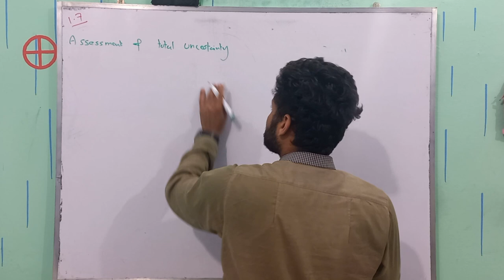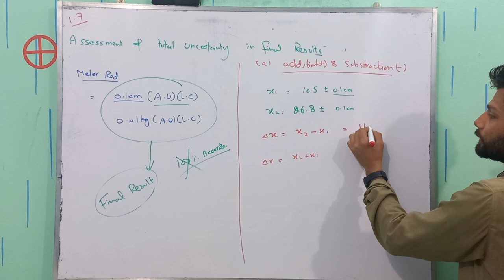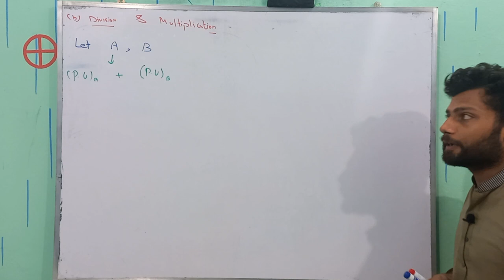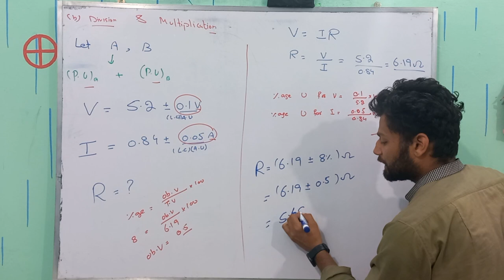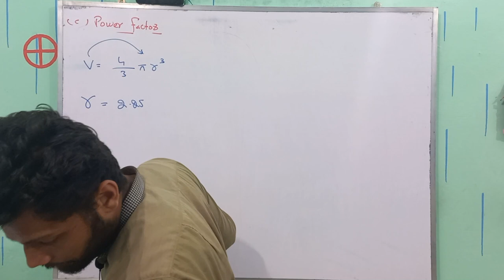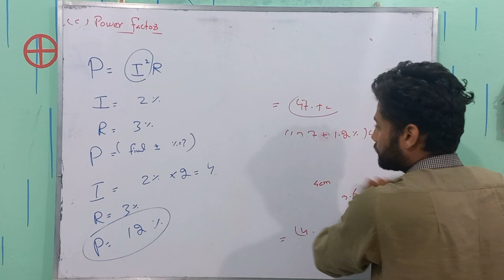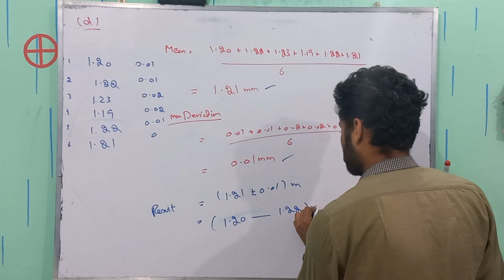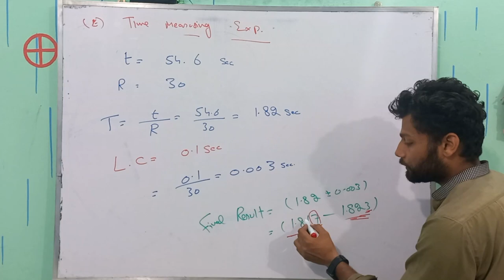Assessment of total uncertainty in final results | Physics Class 11 | Measurements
Welcome to this video on the assessment of uncertainty in final results. In scientific research, it is essential to provide accurate and reliable data that can be reproduced by others. However, no measurement or experiment is perfect, and there is always some degree of uncertainty associated with the final result.

Uncertainty can arise from various sources, such as measurement errors, systematic biases, and limitations of the experimental setup. It is crucial to assess and quantify this uncertainty to provide a realistic estimate of the reliability and accuracy of the final result.

One of the most common ways to assess uncertainty is by calculating the standard error or standard deviation of the measurements. The standard error is a measure of the precision of the measurements, whereas the standard deviation is a measure of the spread of the data around the mean. By calculating these statistics, we can estimate the uncertainty associated with the final result.

Another method to assess uncertainty is by conducting a sensitivity analysis. This involves varying the parameters of the experiment or model and observing how the final result changes. By doing so, we can identify which parameters significantly impact the final result and estimate the uncertainty associated with each parameter.

Monte Carlo simulations are also commonly used to assess uncertainty. This involves generating a large number of random samples based on the probability distribution of the input parameters. By running these simulations, we can estimate the distribution of the output and the uncertainty associated with the final result.

It is important to note that uncertainty is not the same as error. Error refers to a mistake or inaccuracy in the measurements, whereas uncertainty refers to the range of values within which the true value of the measurement is likely to lie.

In summary, assessing and quantifying uncertainty is a critical aspect of scientific research. By doing so, we can provide a realistic estimate of the reliability and accuracy of the final result. Various methods, such as calculating the standard error, sensitivity analysis, and Monte Carlo simulations, can be used to assess uncertainty.
Timestamps;
02:50 Addition & Subtraction
06:54 Division & Multiplication
15:23 Power Factor
21:35 Mean Factor
25:51 Time Measurement
Other related tag searches are
Uncertainty in scientific measurements
Total uncertainty in final results
total uncertainty in final result by physics buddies
uncertainty of results
final result uncertainty by physics buddies
assessment of total uncertainty in final result
assessment of total uncertainty in final result class 11 physics
assessment of total uncertainty in final result class 11
physics class 11 assessment of total uncertainty in final result
assessment of total uncertainty in final result 1st year physics
assessment of total uncertainty in final result physics
measurements uncertainty
final uncertainty
how to calculate uncertainty in a experiment
uncertainty in total value of result